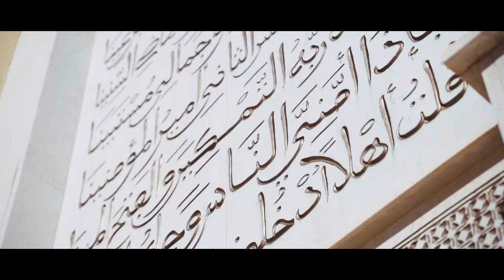Jessica Jay - Casablanca(Smoke Remix)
Jessica Jay - Casablanka
Smoke 2021 Remix

Footage Marocco, Casablanca trip
Mixed by Ruslan Jafar aka Dj Smoke